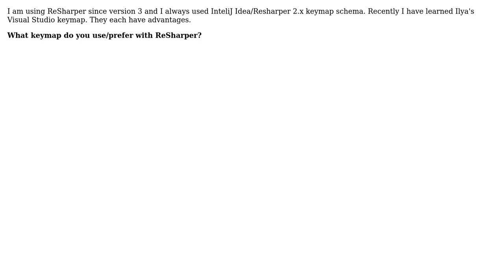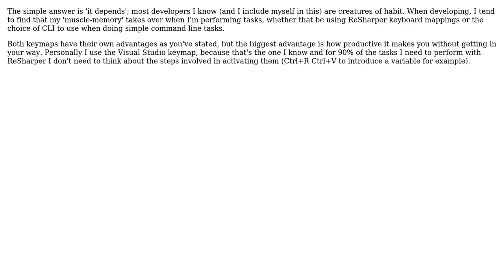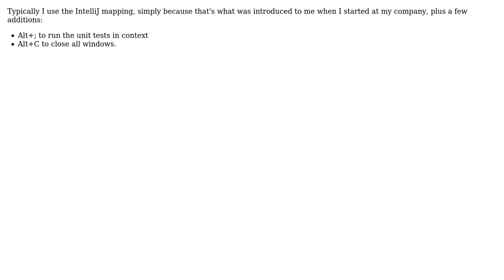What keymap do you prefer in ReSharper? (4 Solutions!!)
What keymap do you prefer in ReSharper?

With thanks & praise to God, and with thanks to the many people who have made this project possible! | Content (except music & images) licensed under CC BY-SA | Music | Images & others | With thanks to user vcsjones user FinnNk user Ed Courtenay user David Pokluda user Carra and the Stack Exchange Network Trademarks are property of their respective owners. You are responsible for your own actions.